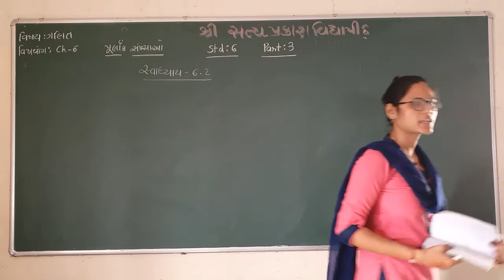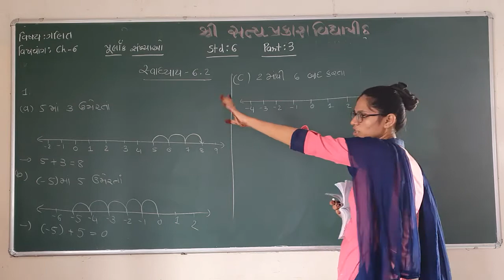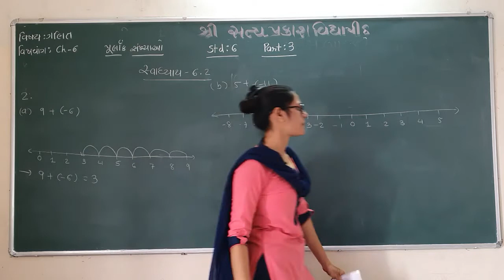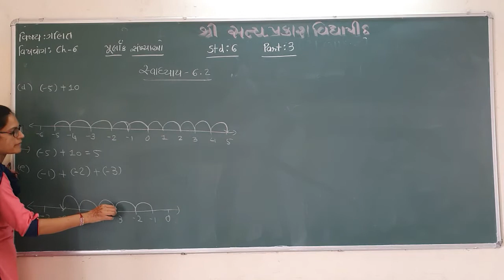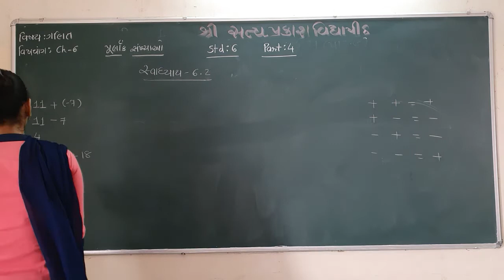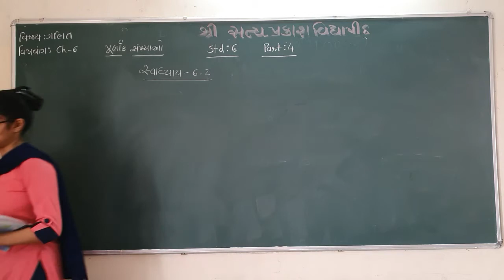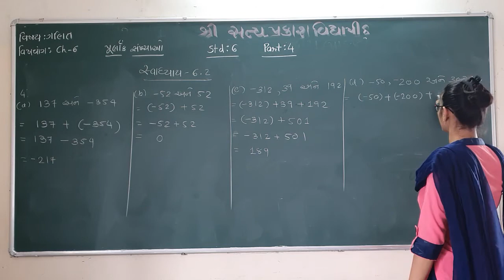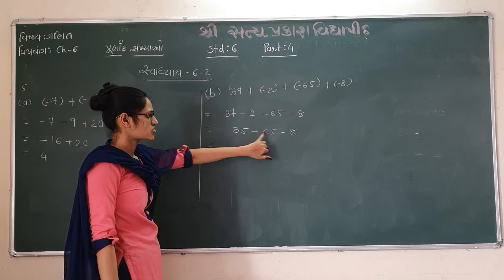22-10-20 Maths std 6 ch -6 part -4